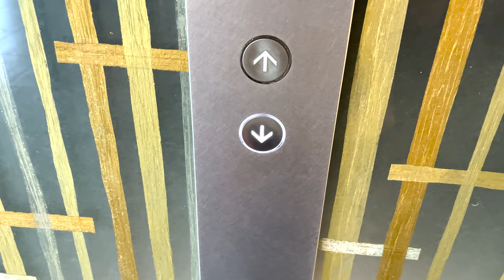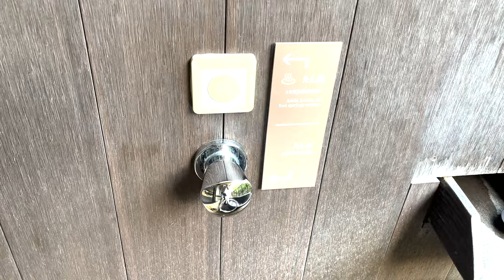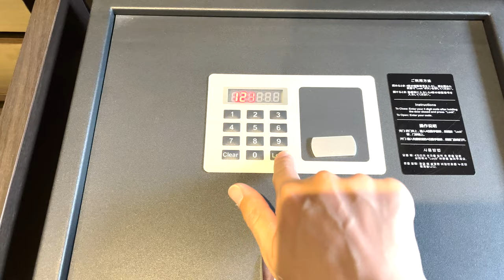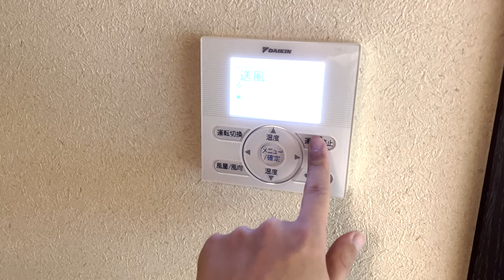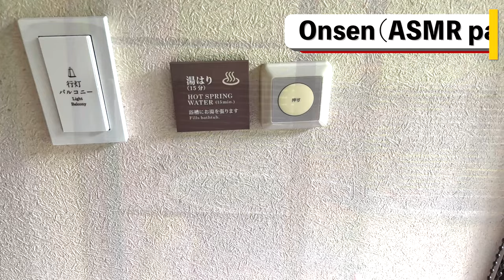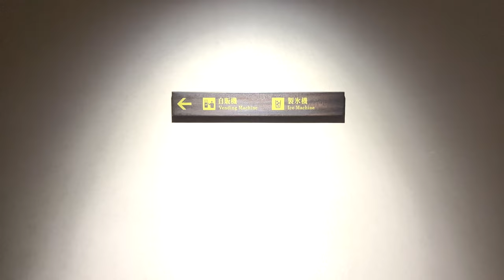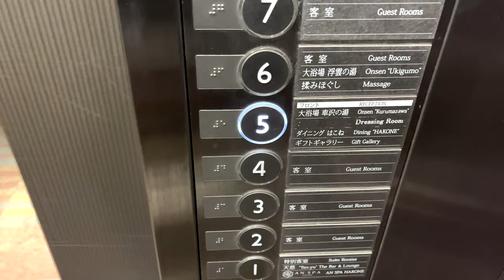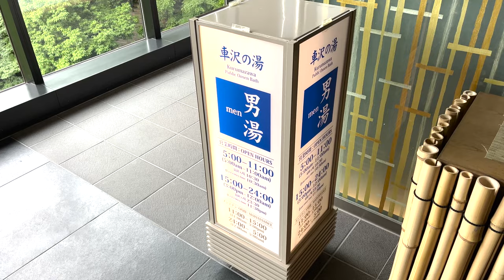【Onsen Hotel ♨】The hotel with an open-air bath in the guest room! Travel Vlog Japan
I stayed at the hotel "Hakone Kowakien Tenyu" in Hakone Onsen.
This hotel has an open-air bath in the guest rooms.
The recommended points are as follows.
・ The course meal for dinner is delicious!
・ The breakfast buffet is also delicious!
・ There is a large garden in the hotel!
・ You can enjoy the large communal bath!

◆Chapter
00:00 check-in
01:05 Room tour
05:26 Hot spring (guest room open-air bath)
06:45 Facilities in the Hotel
08:15 garden
09:20 dinner
11:38 How to spend the night
12:35 How to spend the morning
13:01 breakfast

Onsen♨ Hotel where you can enjoy 3 private hot springs and the best meals 4K -Travel VLOG Japan

◆Video of my favorite creator